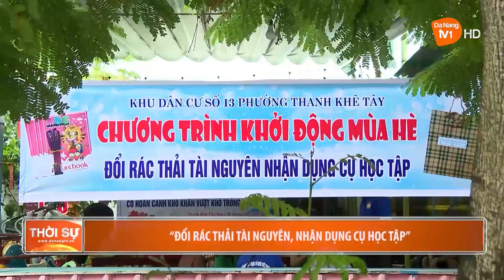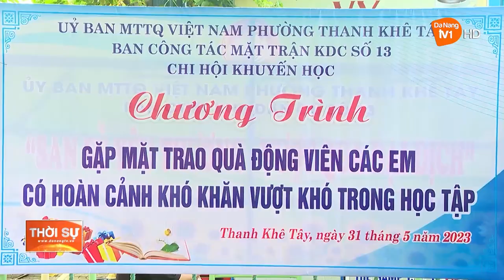“ĐỔI RÁC THẢI TÀI NGUYÊN, NHẬN DỤNG CỤ HỌC TẬP”